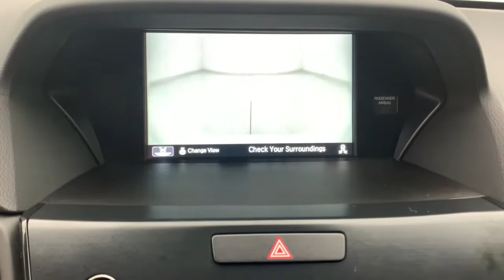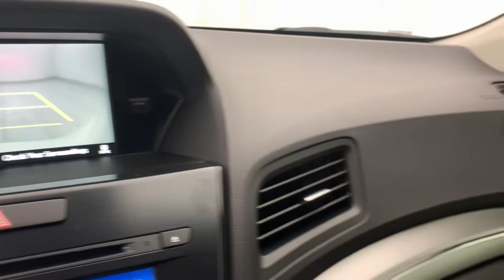2019 Acura ILX Fort Lauderdale, Pompano Beach, Coral Springs, Hollywood, Plantation, FL KA011478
Platinum White Pearl Used 2019 Acura ILX available in Fort Lauderdale, Florida at Holman Honda. Servicing the Fort Launderdale, Pompano Beach, Coral Springs, Hollywood & Plantation, FL area.
2019 Acura ILX Premium Package - Stock#: KA011478 - VIN#: 19UDE2F75KA011478

Holman Honda
12 E Sunrise Blvd

Recent Arrival! Holman Honda of Fort Lauderdale is delighted to offer this gorgeous 2019 Acura ILX Platinum White Premium Package with the following features:brbrLEATHER BACK UP CAMERA SUNROOF / MOONROOF APPLE CAR PLAY ANDROID AUTO FORWARD COLLISION WARNING REMAINDER OF FACTORY WARRANTY ILX Premium Package 8-Speed Dual-Clutch Platinum White Espresso Leather 7 Speakers AM/FM radio: SiriusXM Automatic temperature control Perforated Milano Premium Leather Seat Trim Power moonroof Radio: Acura Premium Audio System.brbrClean CARFAX. Odometer is 3406 miles below market average!brbrAwards:br * 2019 KBB.com Brand Image AwardsbrFor more information Kelley Blue Book is a registered trademark of Kelley Blue Book Co. Inc.brbrPrice does not include sales tax tags registration fees government fees electronic filing fee* of $149 and Pre-Delivery Service Charge* of $899. (* This charge represents costs and profits to the dealer for items such as inspecting cleaning and adjusting vehicles and preparing documents related to the sale.)